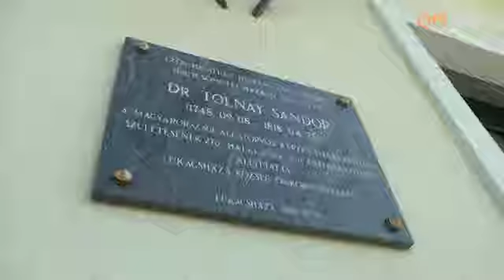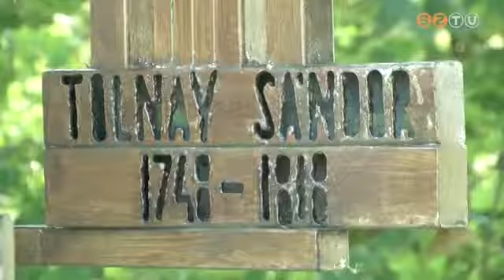A nagycsömötei születésű Tolnay Sándorra emlékezett a szakma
Ő alapította meg Magyarországon az állatorvos-képzést. Akkoriban a keleti marhavész pusztította az európai állatállományt. Ma is számos kihívással kell szembenézni, így az emlékülésen szó esett az afrikai sertéspestisről is.